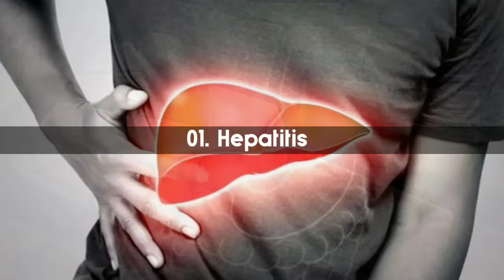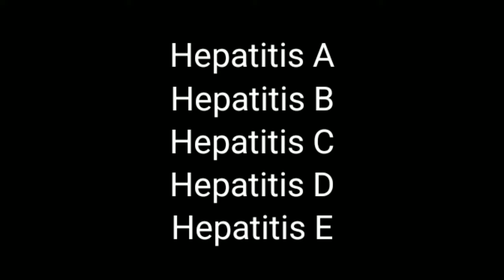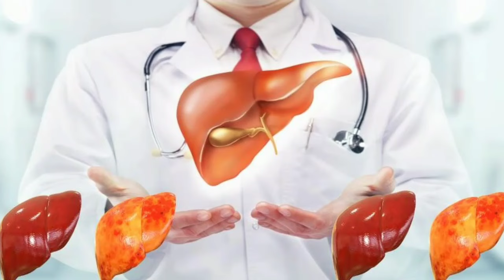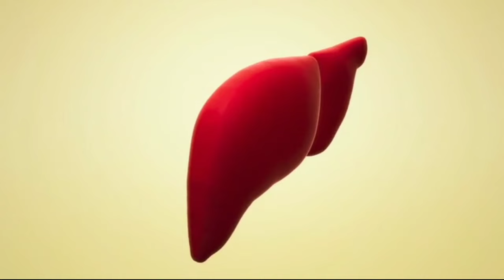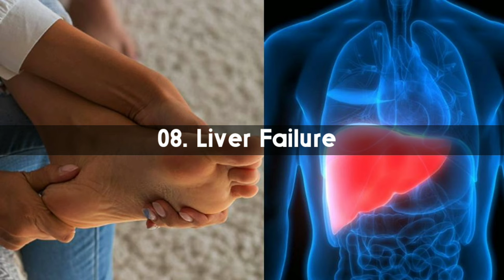கல்லீரலை பொதுவாக தாக்கும் 08 நோய்கள் | 08 Common liver diseases in tamil | Liver problems in tamil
Hi friends,  I hope this video is very useful to you all.  We are talking about the most common 08 liver diseases.  Please be careful about these liver diseases.
இந்த நோய் அறிகுறிகள் இருந்தால் அவதானம் | Beware of these liver disease symptoms | Liver problem symptoms in tamil